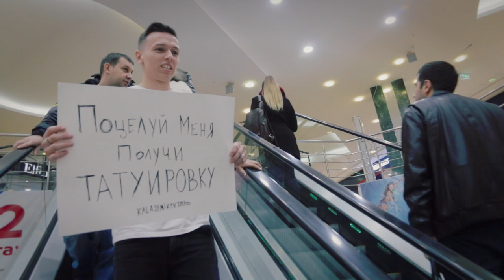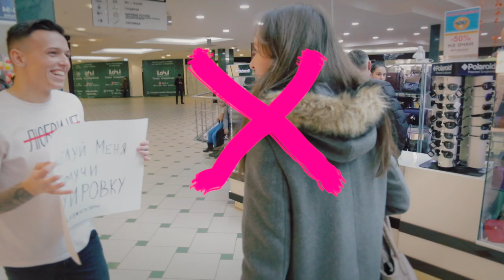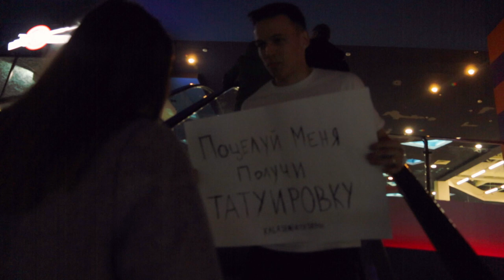ПОЦЕЛУЙ РАДИ ТАТУ? НА ЧТО ОНИ ГОТОВЫ?!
Впервые в жизни я поцеловал сразу несколько девушек за день! Да я просто самец, мачо! Пикап мастер! На самом деле, мы предлагали девушкам бесплатную татуировку за поцелуй, хотите глянуть как это было? Включайте ролик!